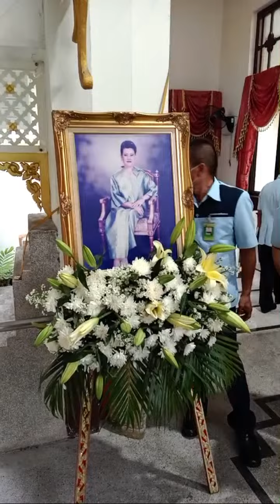สำเนาของ ttvnewsonline กำลังถ่ายทอดสด!